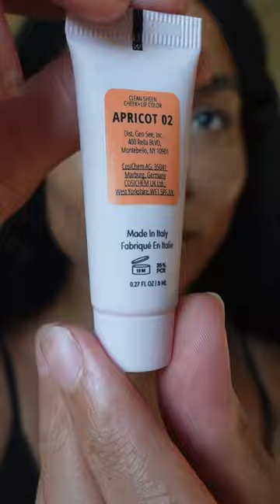Bold Pink Lip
Bold pink lips are still going strong!

Get the look with Pick Me Up Lip Matte Lipstick in REVA. Our matte lipsticks are energizing 💡 , brightening up any makeup look.

Get the complete look with:
✨ Arch Support Brow Powder Gel
✨ Clean Sheen Cheek + Lip Color in APRICOT
✨ Mixed Media Matte Liquid Eyeshadow in REEF
✨ Pick Me Up Lip Matte Lipstick in REVA